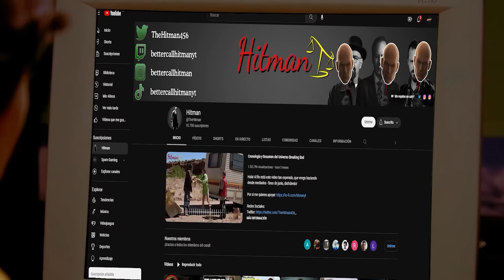¿Y Si Walter Se Disparaba en el Primer Episodio? Breaking Bad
Hola, bienvenidos a este nuevo video de la serie de teorías de Breaking Bad. Hoy hablaré de la probabilidad de si Walter moría en el primer episodio de la serie.